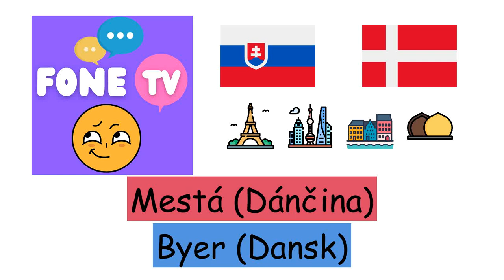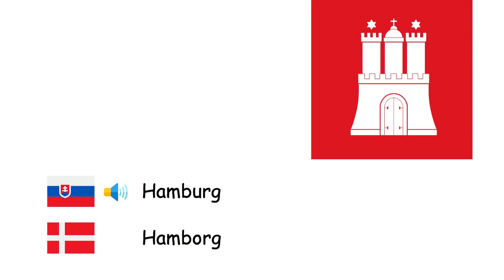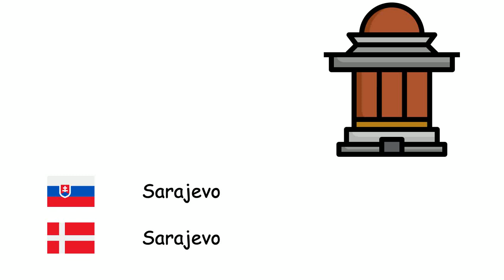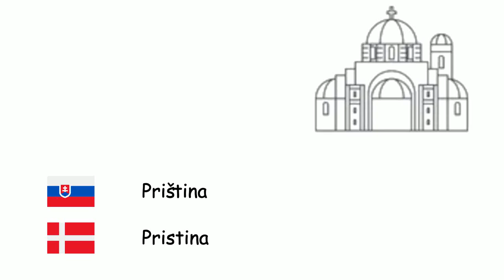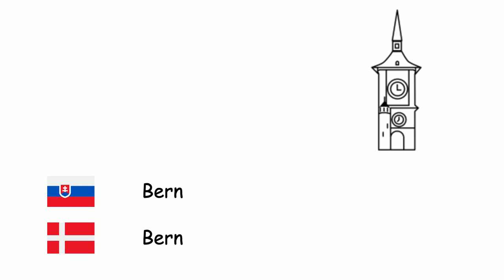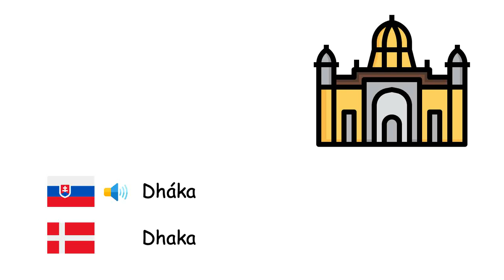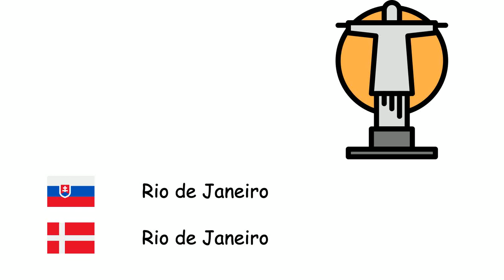Mestá (Dánčina) (sk-da)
Fone TV
sk-da-30
Byer (Dansk)
Londýn - London
Istanbul - Istanbul
Moskva - Moskva
Berlín - Berlin
Madrid - Madrid
Kyjev - Kyiv
Rím - Rom
Baku - Baku
Bukurešť - Bukarest
Paríž - Paris
Viedeň - Wien
Varšava - Warszawa
Hamburg - Hamborg
Budapešť - Budapest
Belehrad - Beograd
Barcelona - Barcelona
Mníchov - München
Miláno - Milano
Sofia - Sofia
Praha - Prag
Tbilisi - Tbilisi
Jerevan - Jerevan
Kolín nad Rýnom - Köln
Atény - Athen
Sarajevo - Sarajevo
Bratislava - Bratislava
Kodaň - København
Kišiňov - Chișinău
Helsinki - Helsinki
Ľubľana - Ljubljana
Lisabon - Lissabon
Oslo - Oslo
Podgorica - Podgorica
Priština - Pristina
Reykjavík - Reykjavik
Riga - Riga
Skopje - Skopje
Štokholm - Stockholm
Tallinn - Tallinn
Tirana - Tirana
Vilnius - Vilnius
Záhreb - Zagreb
Amsterdam - Amsterdam
Brusel - Bruxelles
Bern - Bern
Ankara - Ankara
Mekka - Mekka
Bagdad - Bagdad
Káhira - Kairo
Damask - Damaskus
Teherán - Teheran
Islamabad - Islamabad
Naí Dillí - New Delhi
Dháka - Dhaka
Jakarta - Jakarta
Bangkok - Bangkok
Hanoj - Hanoi
Šanghaj - Shanghai
Soul - Seoul
Tokio - Tokyo
Manila - Manila
Sydney - Sydney
New York - New York City
Mexiko - Mexico City
Rio de Janeiro - Rio de Janeiro
Buenos Aires - Buenos Aires
Jeruzalem - Jerusalem